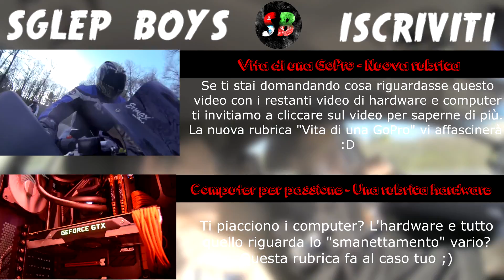Etruscan FitDay 2014 - Vita di una GoPro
Oramai inutile dirlo...Week-end e come ogni week-end che si rispetti non puo' mancare un video dalla sglepposa e mitica GoPro...in questo video cristian ci riporterà con se in quella che si presenta come la manifestazione NAZIONALE di Fit&Boxe. Una disciplina Fitness che racchiude forza e determinazione ma anche tanta...tanta passione. BUONO SGLEP WEEK-END A TUTTI